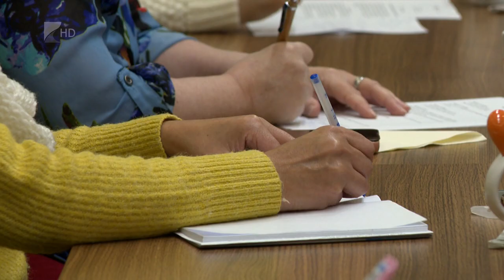Legyen biléta a nyakörvön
A szilveszterkor elkóborolt kutyáknak alig a fele jut haza az ünnepek után. Ezért az állatvédők azt tanácsolják a gazdiknak, legalább erre az egy éjszakára zárják biztonságos helyre a kinti kutyákat is. Fontos, hogy legyen chip a kedvenceinkben, így, ha mégis elszökne, könnyebben hazajuthat.